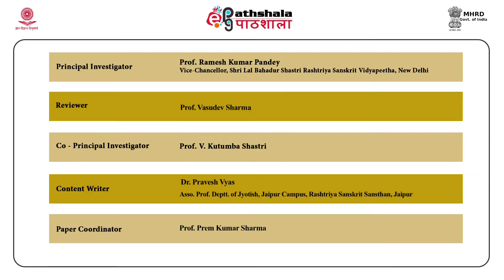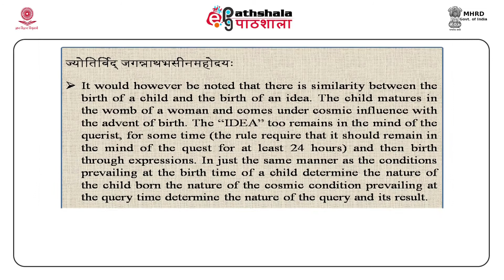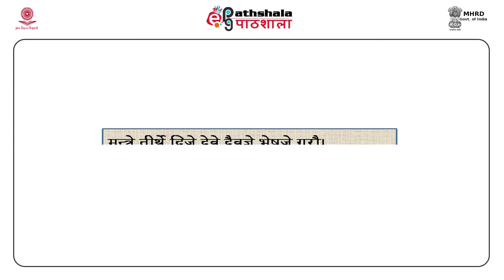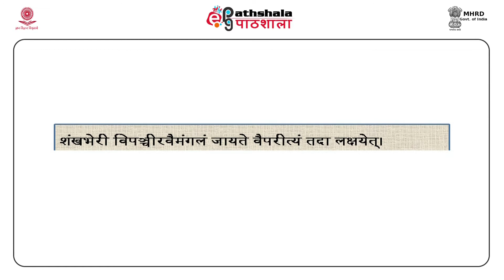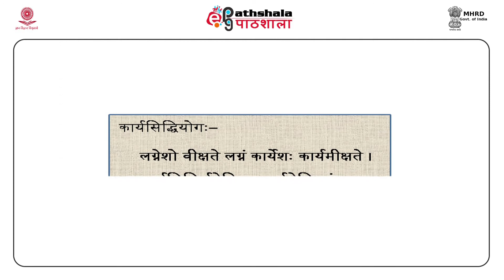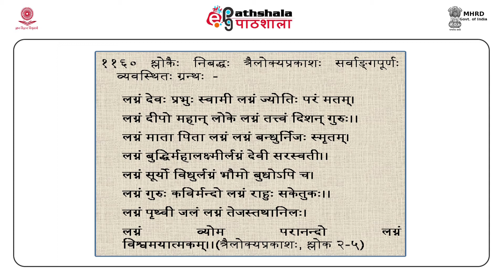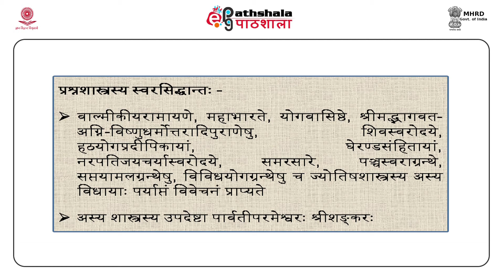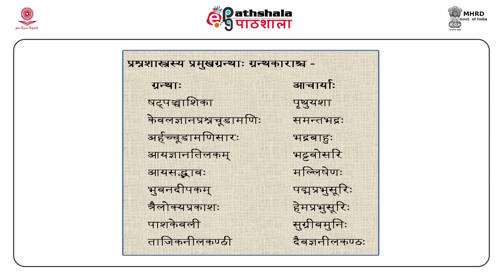Sanskrit (M.A) P-15 M-13.Introduction to Prashna Shashtra